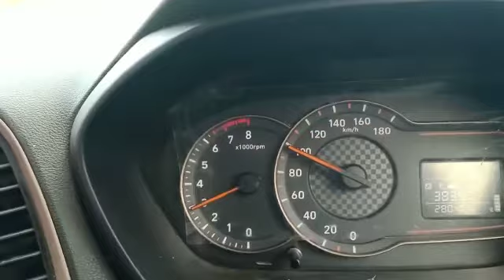Sentro Car Drive In Top Speed Drive || New Video 2021